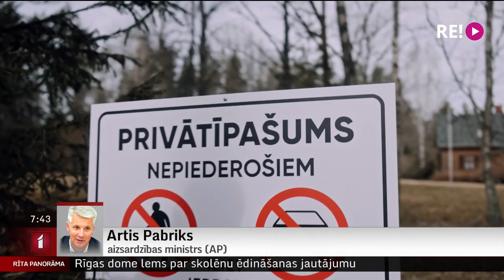Telefonintervija ar aizsardzības ministru Ārti Pabriku